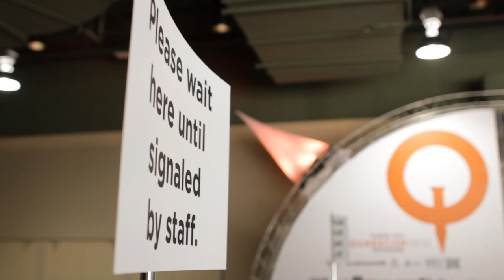QuakeCon 2012 - First in Line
Check out the first people who lined up at QuakeCon 2012 as they share stories and their opinions on QuakeCon.